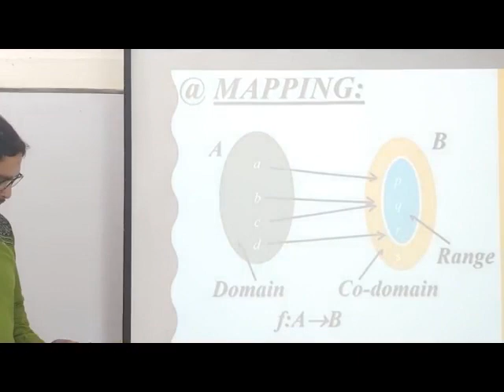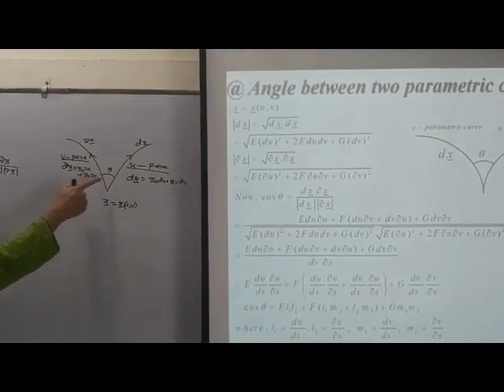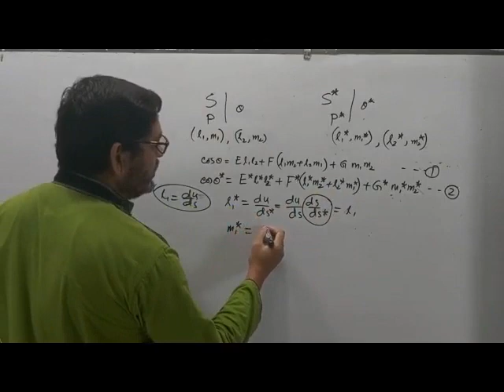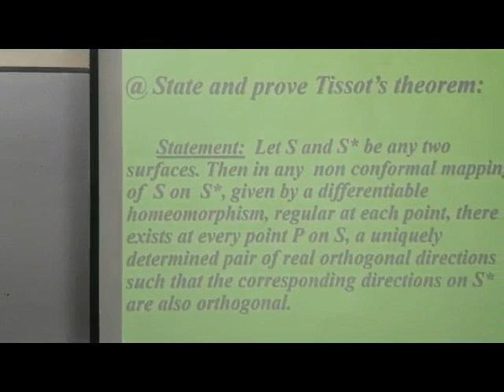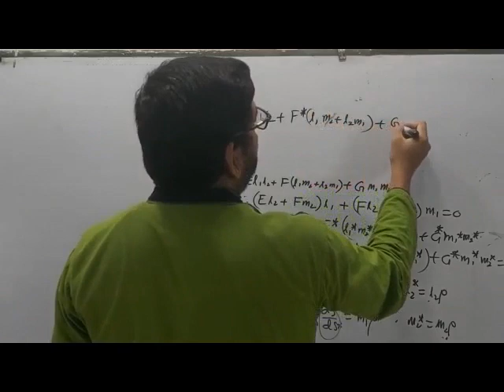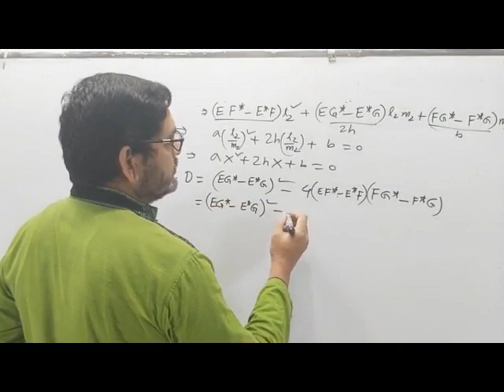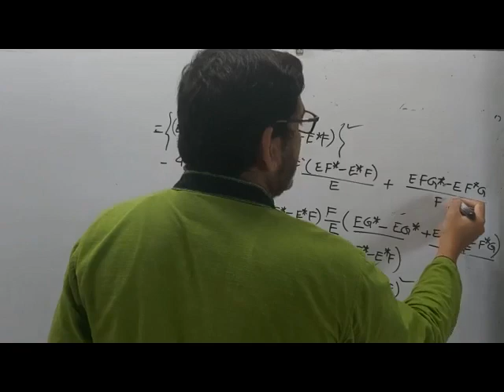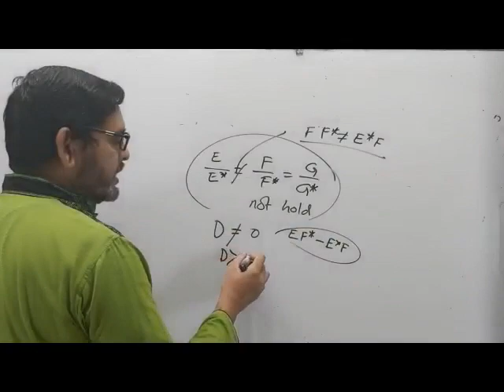13. Mapping of Surfaces | GEOMETRY OF DIFFERENTIAL MANIFOLDS (313721) | Masters Final Mathematics